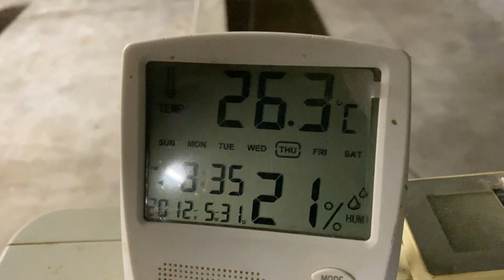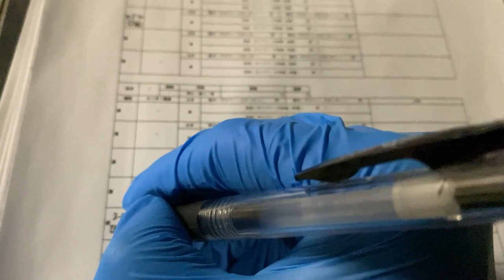朝の牧場見回りとひな舎の世話20230503【美里オーストリッチファーム】ダチョウ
2023年5月3日（水）の美里オーストリッチファーム、朝の牧場見回りとダチョウのヒナの世話の様子です。愛用していたピンマイクが壊れてしまい、新調するまでは多少音声が乱れたり、聞こえにくい場合がありますが、ご了承ください。